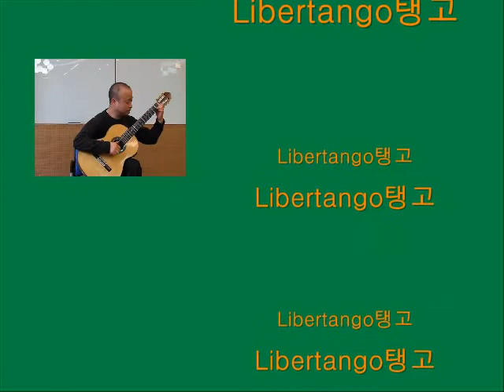Libertango탱고.wmv